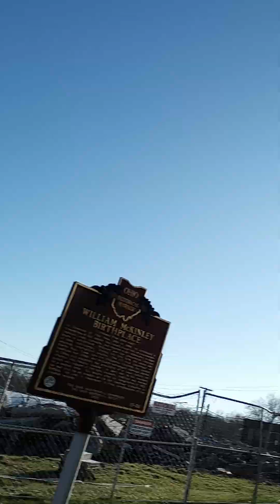March 29, 2024